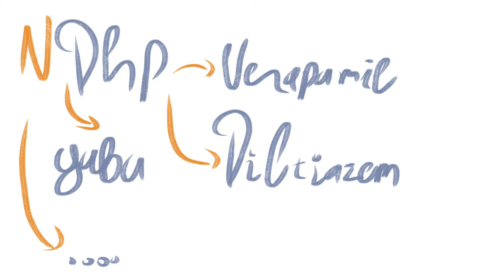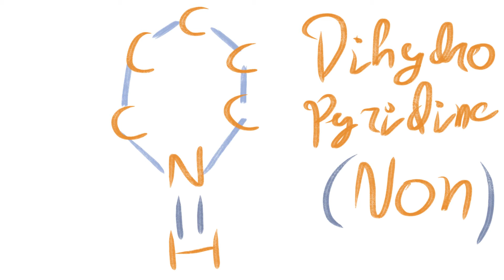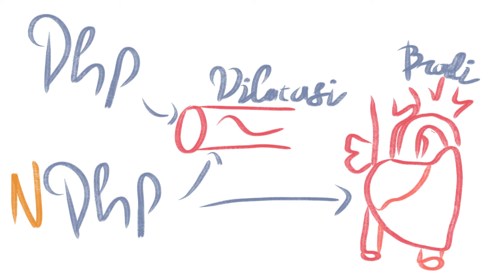Dihidropiridin dan Non Dihidropiridin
Di episode Medstud Hell kali ini kita bahas misteri terbesar di dunia hipertensi: perbedaan dihidropiridin dan non dihidropiridin. Bukan misteri sih sebenernya tapi yaudah heheh.